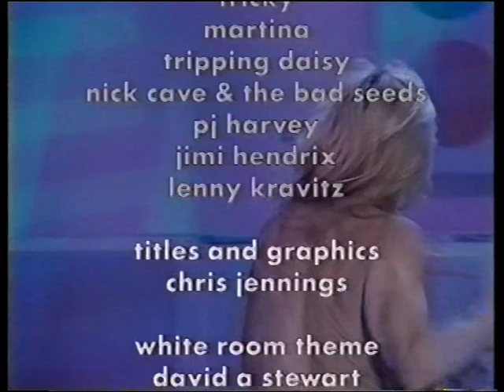Iggy Pop 3 tracks @ White Room, 24 feb 96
/ new videos everyday from my own collection